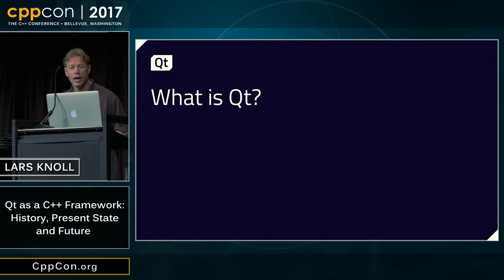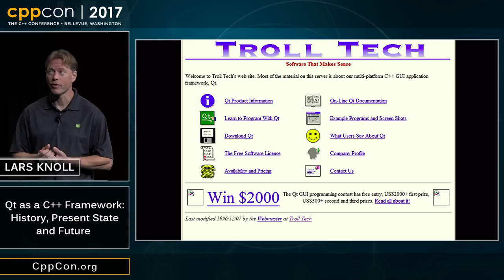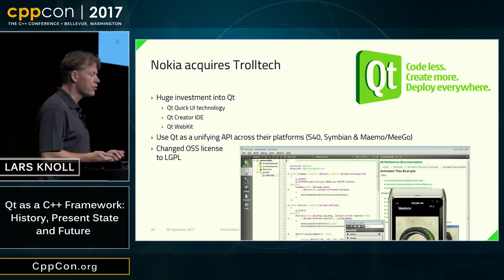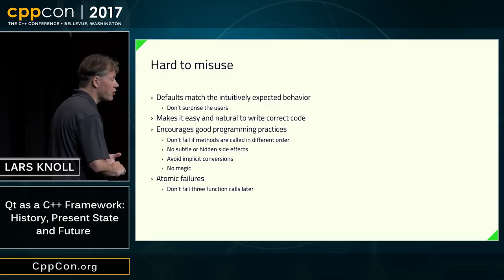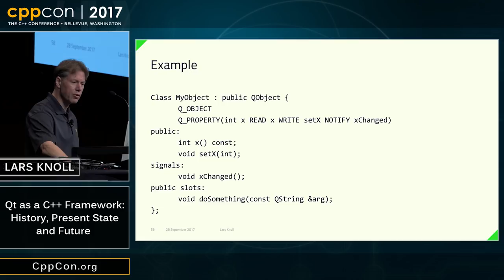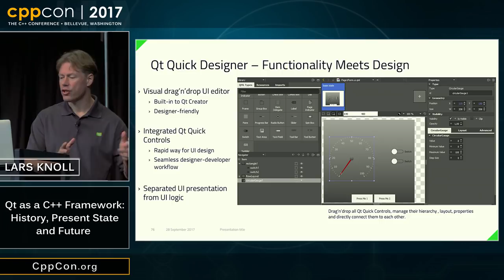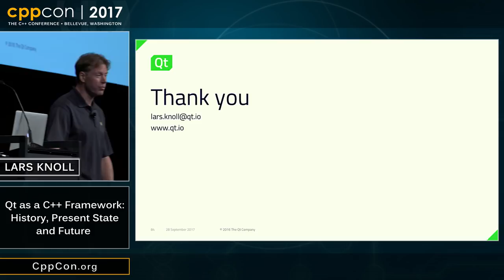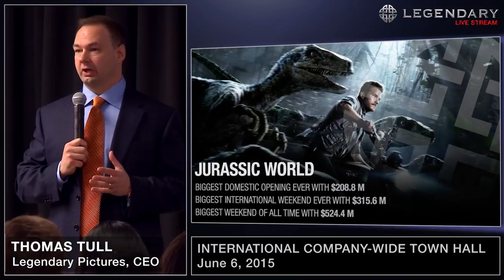CppCon 2017: Lars Knoll “Qt as a C++ Framework: History, Present State and Future”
Qt is one of the largest and most widely used C++ frameworks. It is fully cross-platform, covering all functionality required to develop advanced graphical applications. The talk will go through important parts of Qt's history from it's roots to what it is today. We will have a look into the relation between Qt and C++, some of the design philosophies driving the evolution of Qt. I'll go through the current state of the frameworks, latest releases, ongoing development focus, and give an outlook into the future.
Lars Knoll - The Qt Company, CTO

Lars is The Qt Company CTO and Qt Project Chief Maintainer.

He has been working on Qt for more than 17 years starting as a software engineer to later leading the global Qt engineering team in Nokia before the Digia acquisition in October 2012. Lars has been an active member of the KDE community and the architect behind KDE’s HTML rendering library that formed the basis for the WebKit open source project.

Lars holds a PhD in physics from the University of Heidelberg. He is a German national and lives with his family in Oslo.)